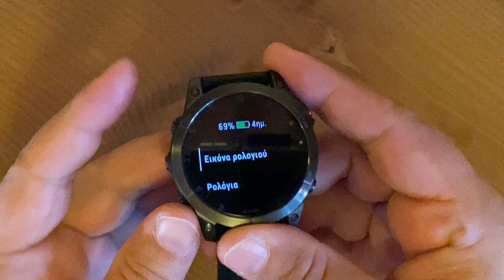Garmin Fenix 7/Epix 12 Fields Watchface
In this video I am showing how to set up a 12 field watchface of Garmin.